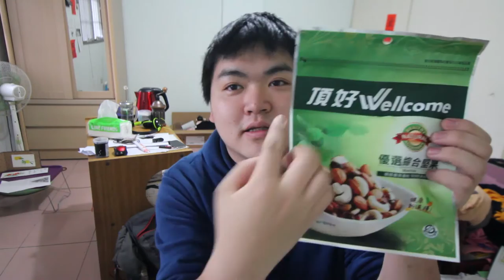【台灣留學🇹🇼】台北頂好物價不太便宜！台北のスーパーの物価は安くない？#084